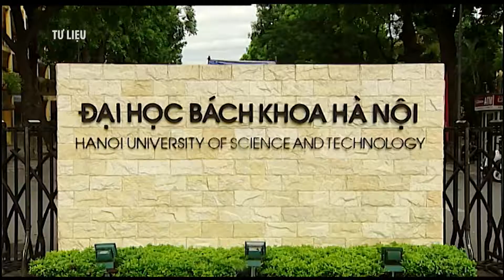(VTC14)_Đại học đầu tiên xét tuyển thạc sĩ thay vì thi tuyển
(VTC14) - Từ năm học này, Trường ĐH Bách khoa Hà Nội sẽ tuyển sinh các chương trình thạc sĩ khoa học định hướng nghiên cứu theo hình thức xét tuyển chứ không thi đầu vào. Đây cũng là trường đầu tiên được Bộ GD&ĐT đồng ý cho thực hiện việc xét tuyển thạc sĩ.